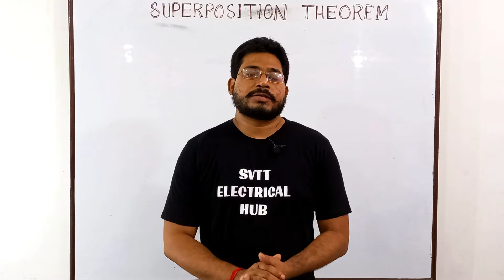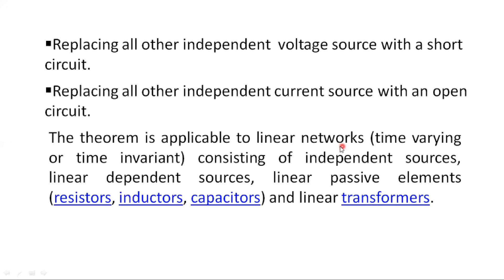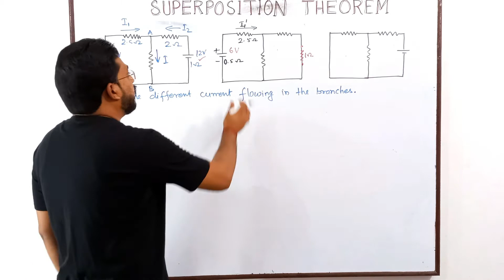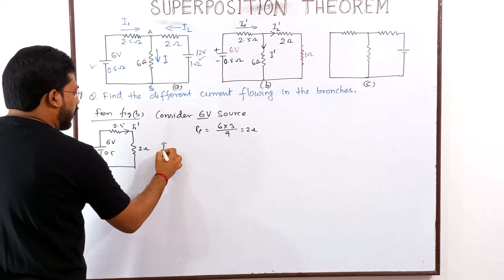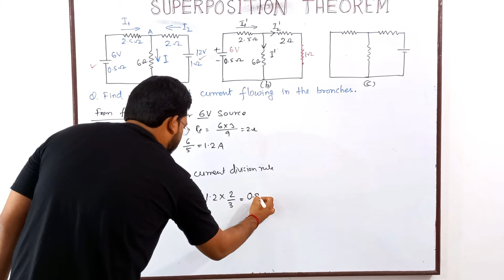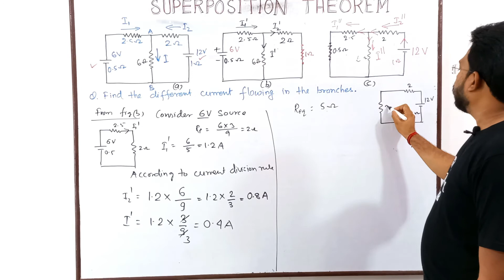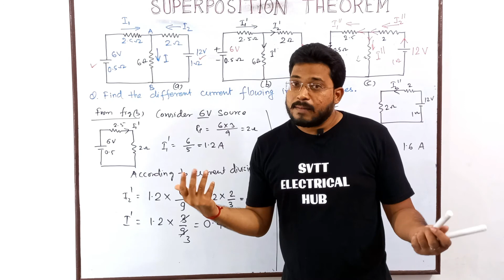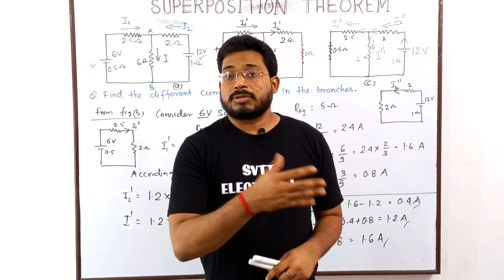Superposition theorem with numerical problem|DC Network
This video lecture clearly explain the superposition theorem with step by step solution of numerical problem.